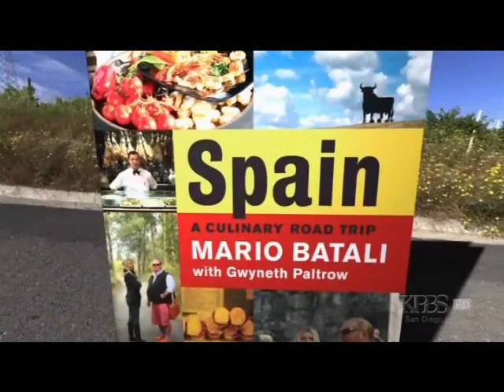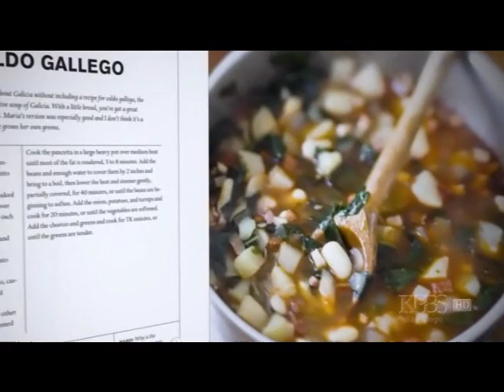Spain On the Road Again. Ep 2. Part 4/4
Spain... on the road Again is a 2008 American food and travel series produced by PBS. The show features Iron Chef Mario Batali, actress Gwyneth Paltrow, New York Times food writer Mark Bittman, and Spanish actress Claudia Bassols. Each episode covers a different region of Spain as the foursome explore the country's culinary traditions and history.